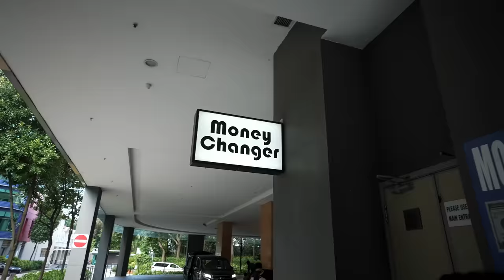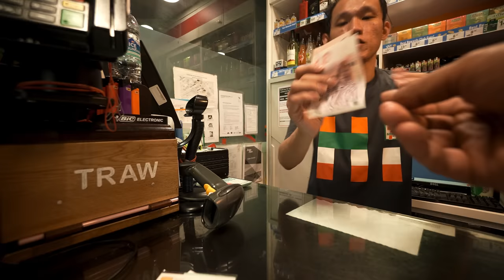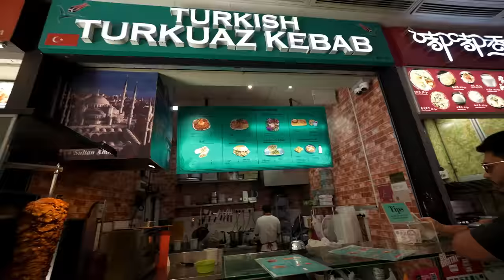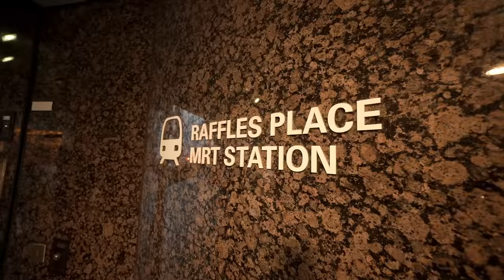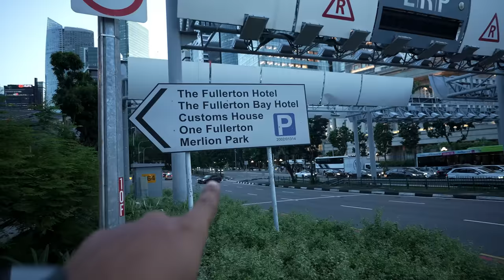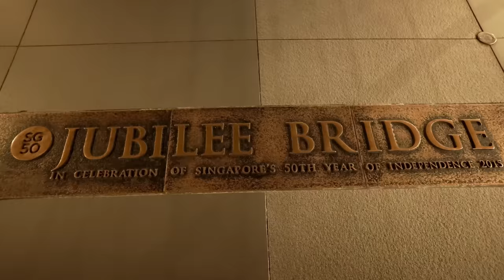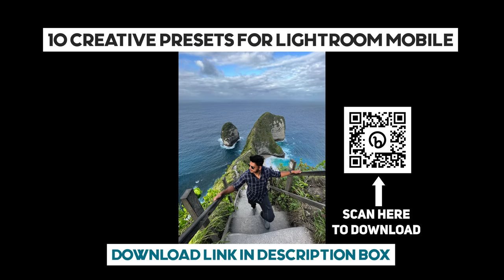Watched Sunset At Merlion Park - SIM card, Food at Hawkers Corner | Day 1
If you are Planning for Singapore Trip, our Itinerary will surely help, here is the

Hey Guys, this was our Day 1 in Singapore and this video you will see;
How to and from where to buy tourist SIM card with 100GB data and how to register it.

Then we had lunch at hawkers centre which was near our hotel and then we had the famous Kaya Butter Toast at Toast Box which was again very near to our Hotel.

Then we took MRT and went to spend some time at Merlion Park from where you can see all the iconic buildings and skyscrapers of Singapore.